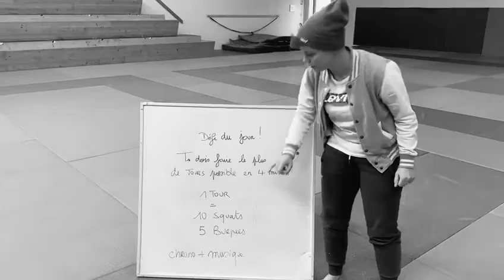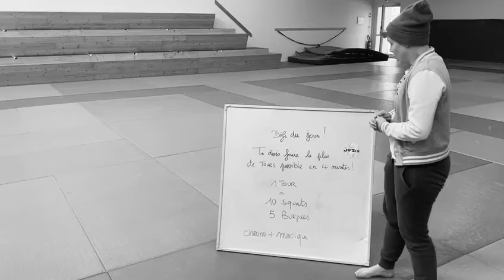CROSSKIDS (séance 3)